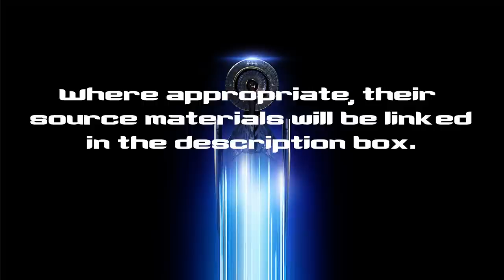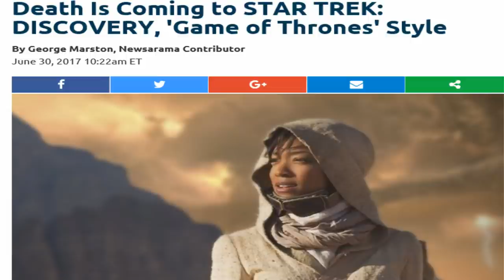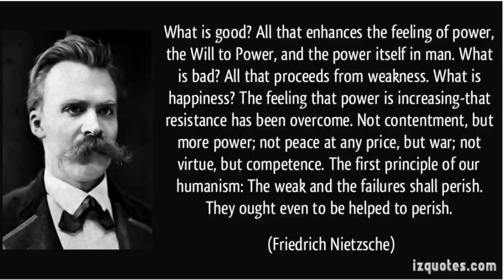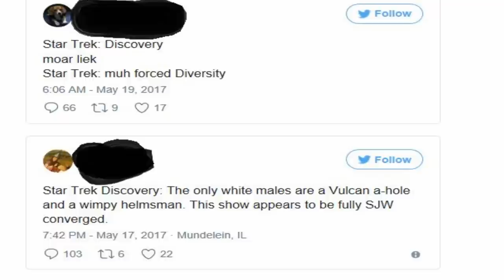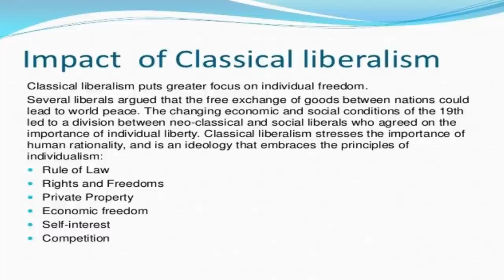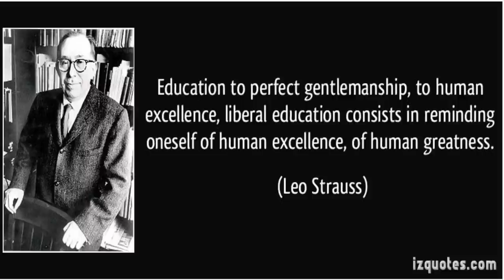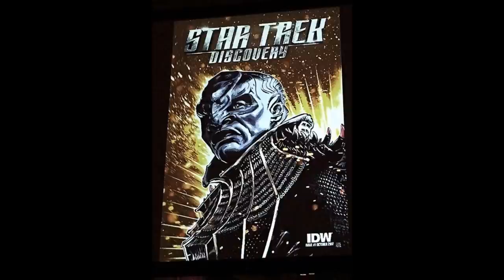Star Trek: Discovery's Identity Crisis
Star Trek: Discovery appears to be a series struggling to be seen as akin to the old Trek universe while simultaneously separating itself from that same world. What is it trying to be? What template(s) is it using to get there? And what should be the models it molds itself after to become its best?